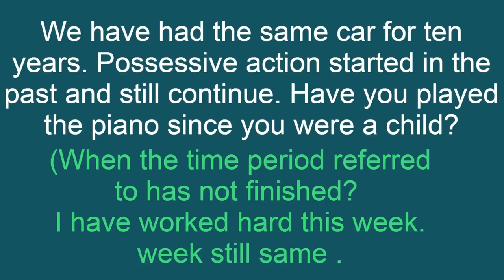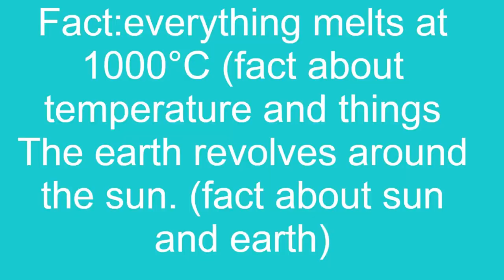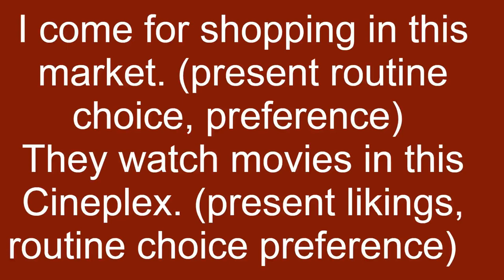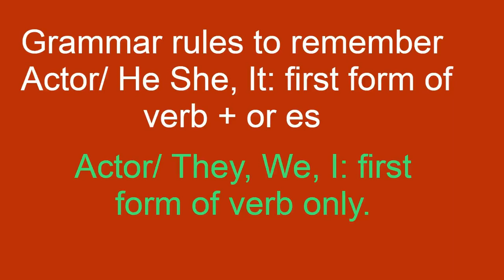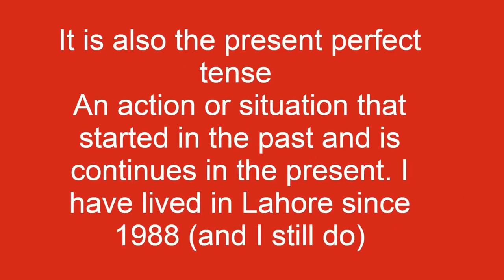All English Tenses Basic Grammar rules | Sentences Active Voice and Passive Voice for students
Grammar Concepts| How to understand and remember English grammar rules| English tenses and Sentences Examples Exercises. What is the important of English for Students in Examinations and the job market.